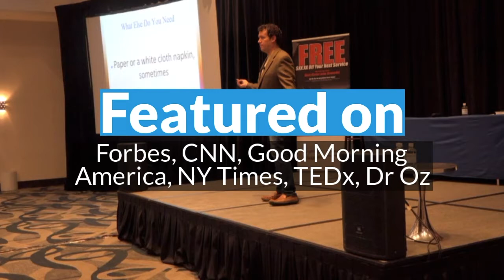How to Properly Fire an Employee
How to do ONE (simple) THING to Generate $32.67 in Documented Sales for Every Dollar You Invest in Marketing Your Restaurant.

Send the most effective messages to convert visitors to leads to costumers and advocates.